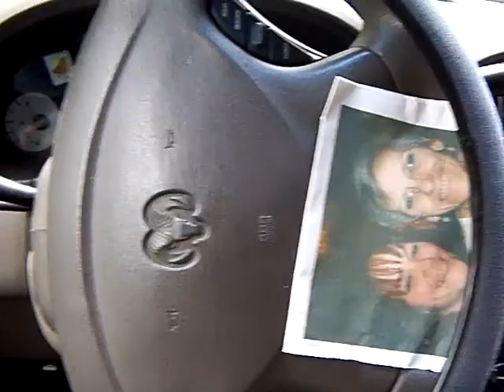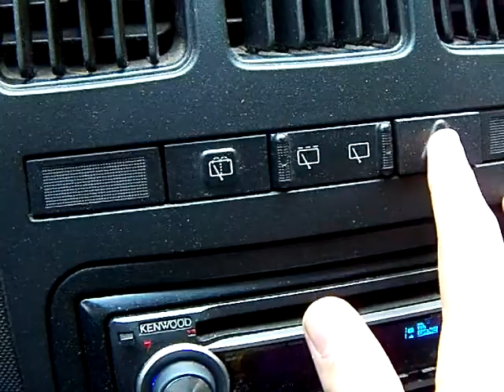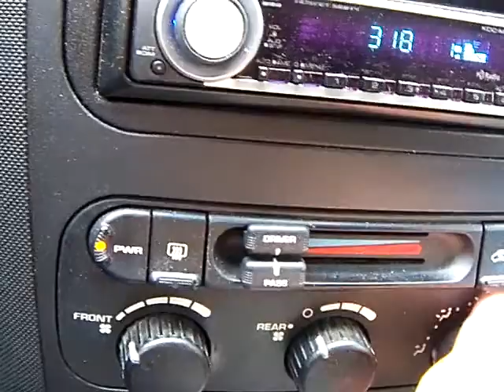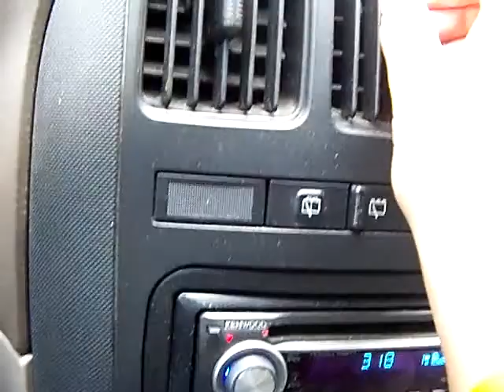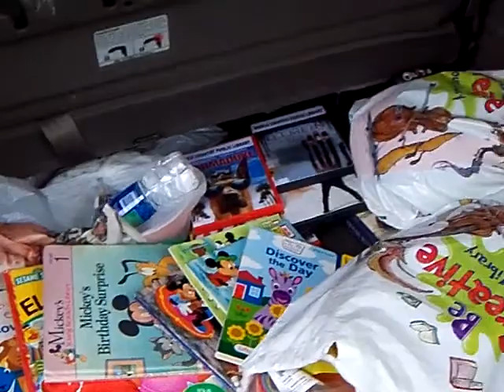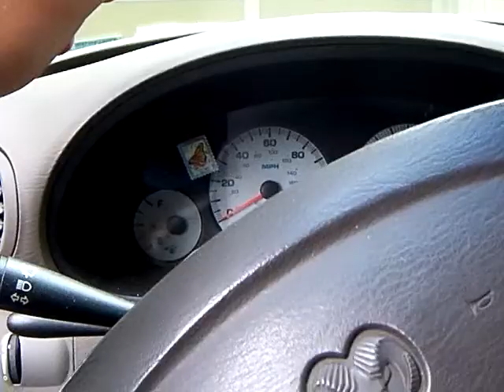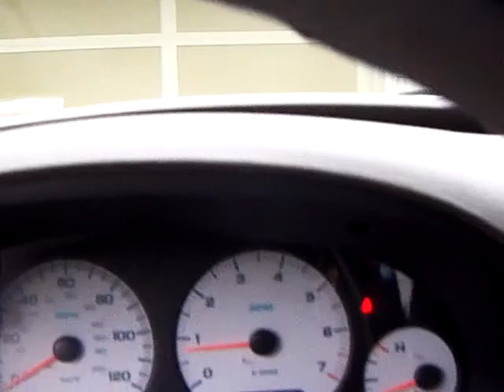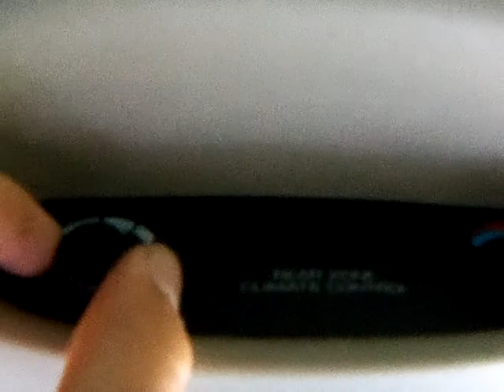2002 Dodge Caravan sports edition in depth tour exterior